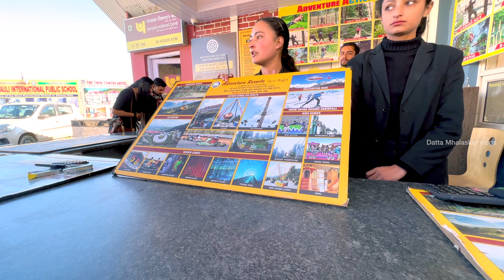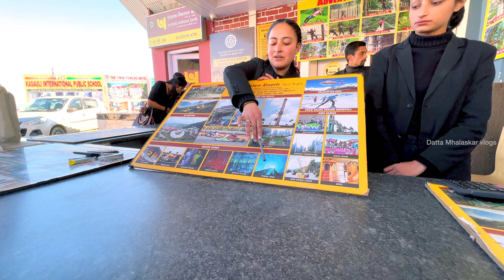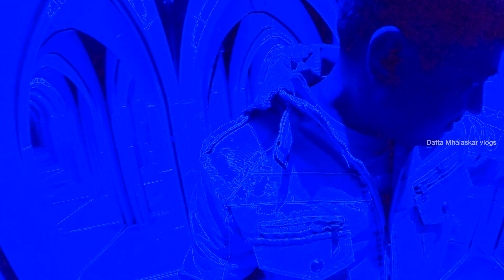Adventure Resorts, New Kufri Shimla |DMV Vlogs|datta mhalaskar|Traval Vlogs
What is the Best Adventure Resort in Shimla?
What makes the Kufri holiday resort unique?
Where to stay in Shimla Himachal Pradesh?
What are the adventure resorts in Fagu like?